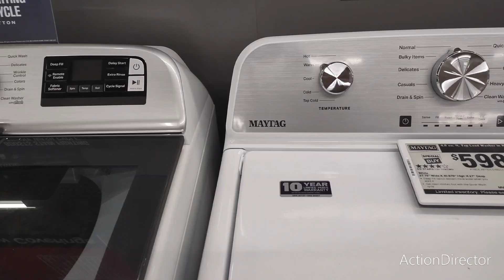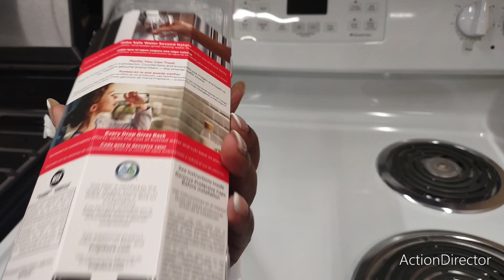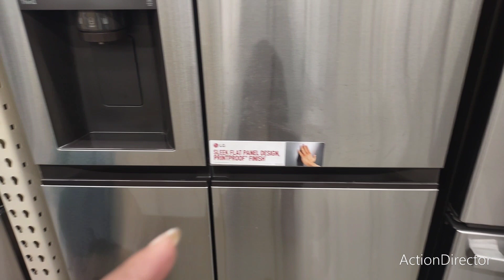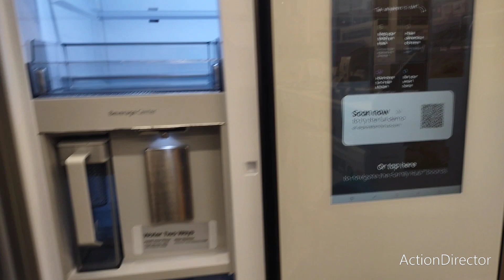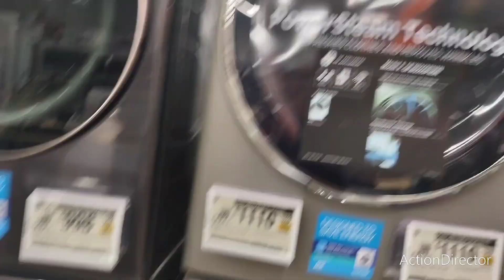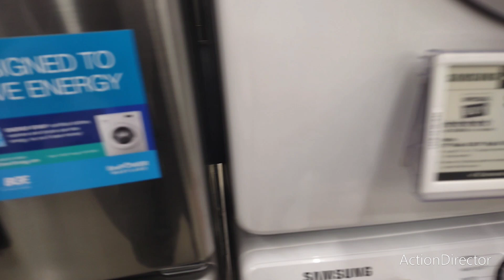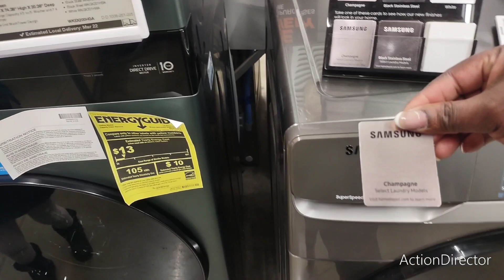HOME DEPOT || SHOPPING FOR A NEW WASHER AND DRYER || THIS HAPPEN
home depot
shopping for washer and dryer
this happen

online fashion review